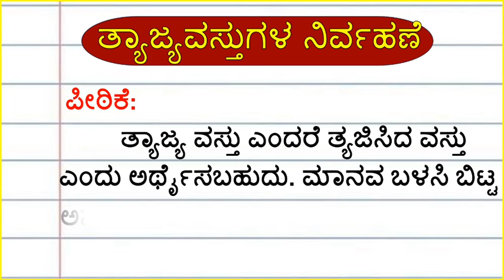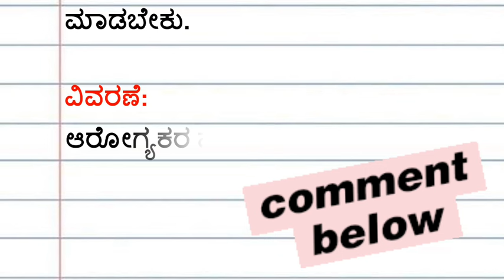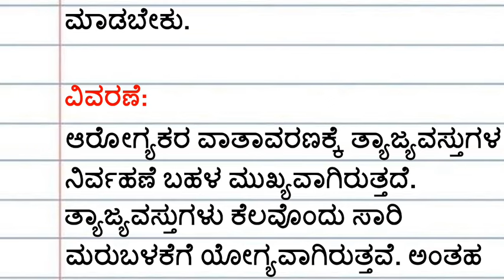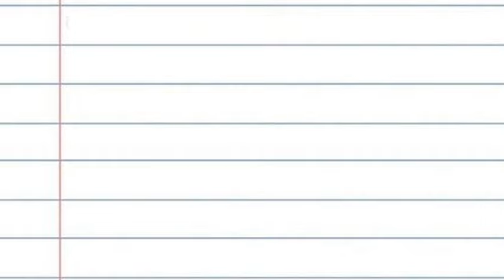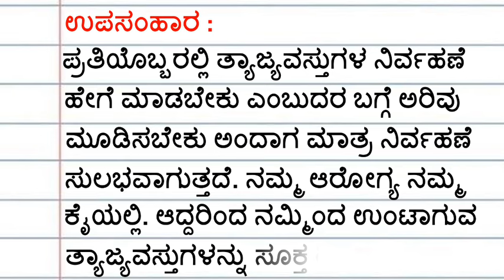ಪ್ರಬಂಧ : ತ್ಯಾಜ್ಯ ವಸ್ತುಗಳ ನಿರ್ವಹಣೆ | Tyajya Vastugala Nirvahane bagge Prabandha | Essay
ಪ್ರಬಂಧ
ತ್ಯಾಜ್ಯ ವಸ್ತುಗಳ ನಿರ್ವಹಣೆ
Tyajya Vastugala Nirvahane bagge prabandha |
Essay on Tyajya Vastugala Nirvahane in Kannada
Essay on Waste Management in Kannada
ತ್ಯಾಜ್ಯ ವಸ್ತುಗಳ ಮರುಬಳಕೆ ಅಗತ್ಯ
Essay on Tyajyavastugala marubalake agathyatate